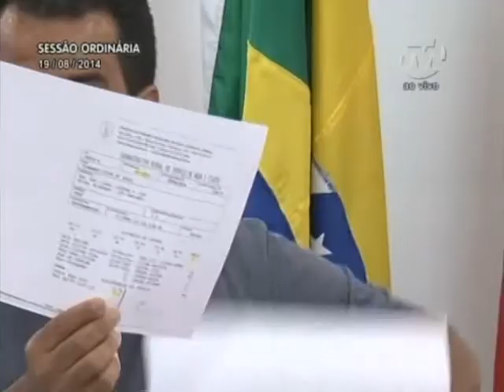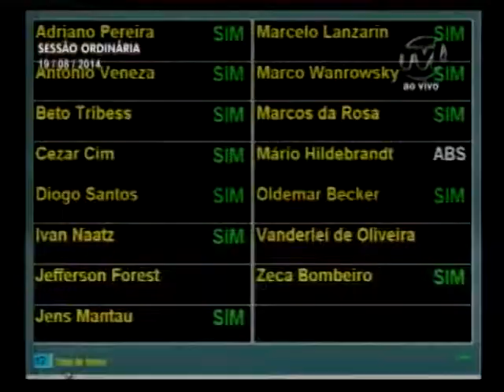Jornal da Câmara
Acompanhe hoje no Jornal da Câmara:
Praça do Cidadão será inaugurada do Norte da Cidade, o órgão será implantado no Blumenau Norte Shopping;
Acompanhe também as indicações dos Vereadores;